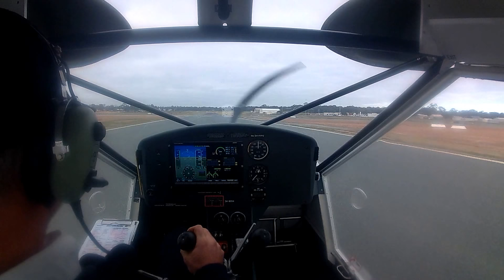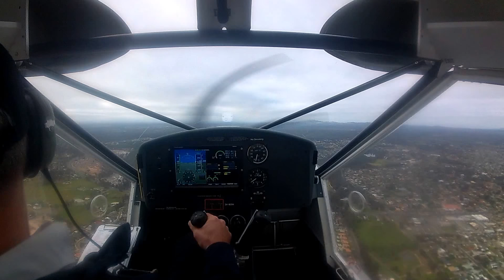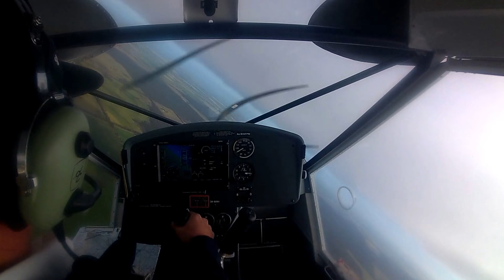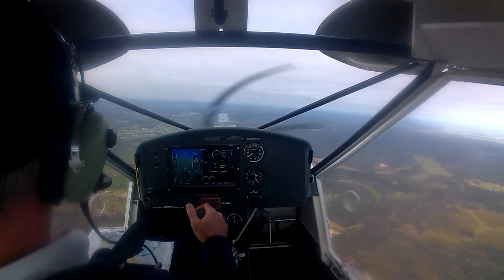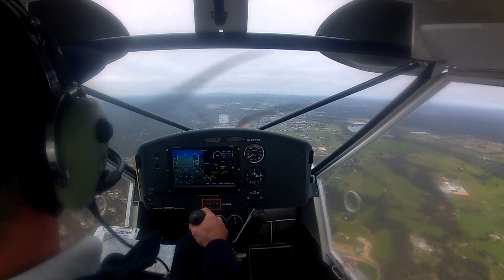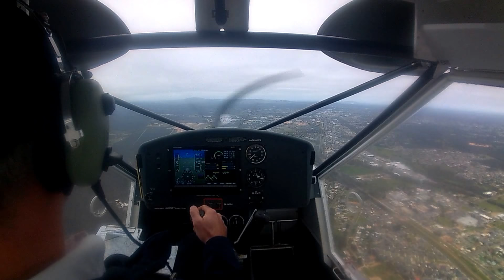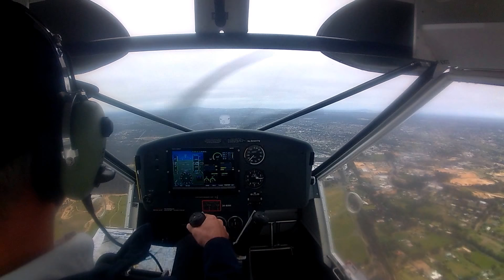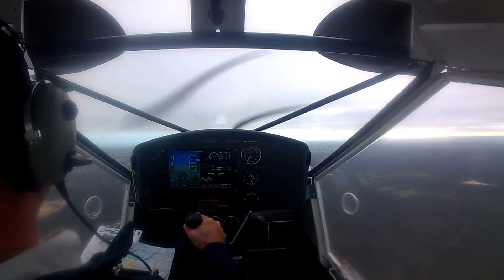Cockpit View - Area Solo Foxbat - Bendigo 1 of 2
Flying solo in the Foxbat - practising steep turns, forced landings, joining and leaving the circuit. All from the Cockpit!
Departing out of Bendigo Airfield YBDG